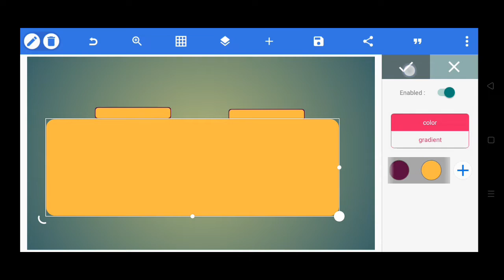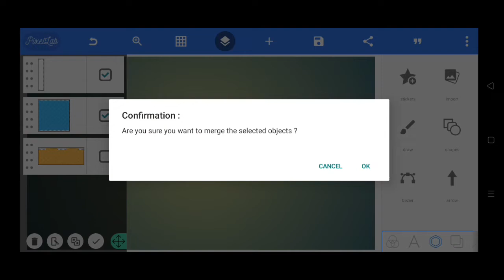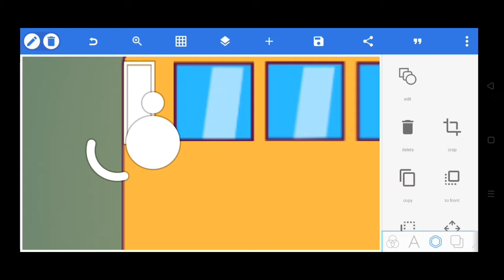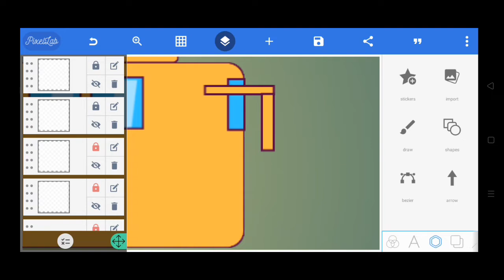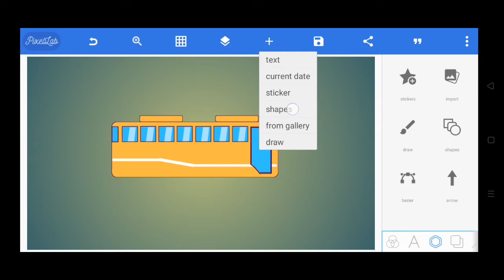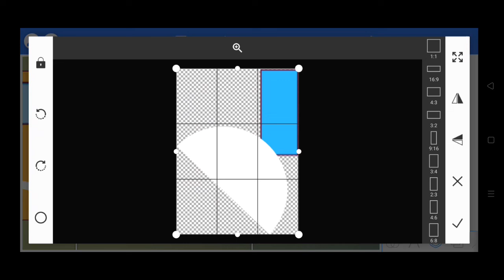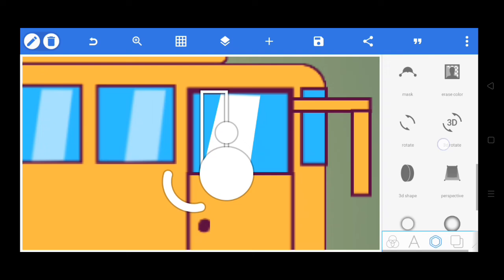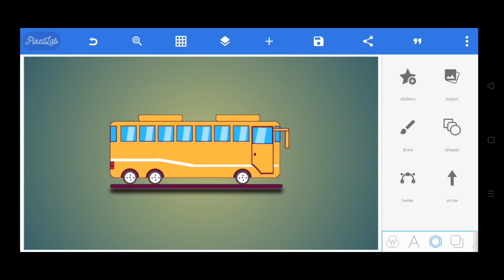Pixellab Tutorial How To Draw Flat Vector Car Illustration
How to make bus design

bus illustration of vector art
bus art
vector art
illustration art
vector design
art design
art vector
art illustrations
illustration design
graphic design
design graphic
art bus
school bus design
vector illustration tutorial
what is Illustration
illustration photo editing
illustrator tutorial logo design
illustration tutorial
illustration Photoshop
vector portrait tutorial photoshop
flat illustration tutorial
illustration drawing
bus design drawing
bus design app
pixellab front download
pixellab se thumbnail kaise banaye
pixellab me front kaise add kare
pixellab logo design
pixellab double  exposure
pixellab design
pixellab editing
pixellab tutorials
bus design kaise banaen
Illustration tutorial beginner
illustration tutorial procreate
illustration tutorial in phone
pixellab editing banner
pixellab editing front download
pixellab editing name
bus illustration of vector graphic
pixellab editing
pixellab tutorial
pixellab
pixellab graphic design
pixellab tutorials
flat design tutorial
pixellab graphic
pixellab design tutorial
graphicdesign
flyerdesign
facebook cover
बस डिज़ाइन कैसे बनाएं
डिज़ाइन कैसे बनाएं pixellab se
डिज़ाइन कैसे बनाएं
pixellab tutorial for beginner